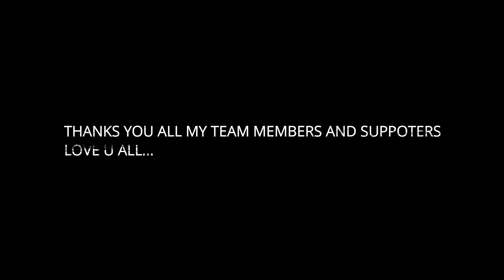Ishare Tere Karti Nigah | Feeling | Heart Touching Sad Love Story |Latest Haryani Song 2020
Ishare Tere Karti Nigah | इशारे तेरी करती निगाह | Feeling |Latest Haryani Song 2020

Music Team -
Vocals Recorded by - Surajit Ghoshmazumdar at T Series Studios.
Live Instruments Recorded by - Vijay Dayal  & Chinmay Mestry at Yash Raj Studios.

Lyrics :

Feeling’an de bhareya mera dil
Lutt ke ne le gaya tera thoddi aala til
Kalla tera yaar meri raani koyi na
Tu ae mera raah jaane tu ae manzil

Dhadkan meri tu hai zindgani ae
Rooh meri teri rooh ki diwani ae
Hona chehra tera meri na nazar hatdi
Jaanleva teri ankheya mein shaitani ae

Duniya tu meri tu hai jag ae
Hansi teri jag ton alag ae
Mera deen-imaan sai tu
Iss rooh ka te tu hai rab ae

Ishaare teri karti nigaah
Aave doore mere chale sai hawa
Sachcha pyar manne tere te hoya
Puchh taareya de saare sai gawah
Mila tu manne sab gaya mil

Teri gail subah meri tu hi shaam ae
Hona manne tera gati shareaam ae
Tera naam laike dil kare sai dua
Mere nama gail jude tera naam ae

Meri zindagi mein haja shaamil

Tu ae mera raah jaane tu ae manzil x (3)